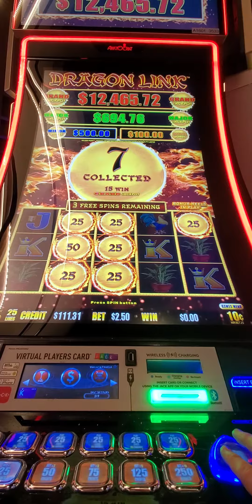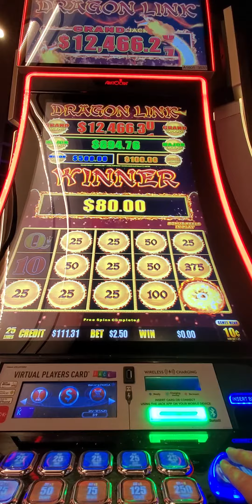Dragon Link - Golden Gong